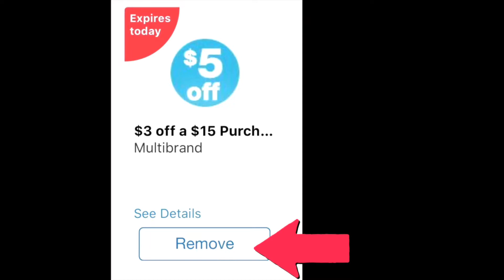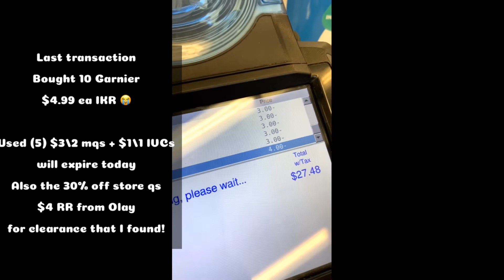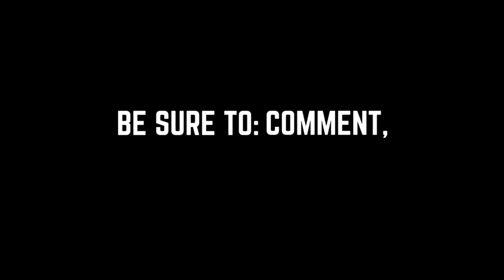Quick Wags run • All dqs plus Garnier deal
All qs will expire today 😭😭
Do not search the Old spice or Olay dqs they will not show up, they are old qs so if h clipped it before should be on your clipped dqs.
Be safe y’all! 😷